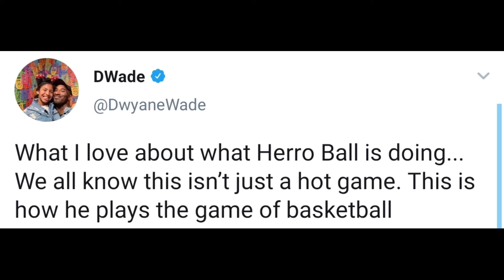NBA Players Reacting to Miami Heat Beats the Boston Celtics